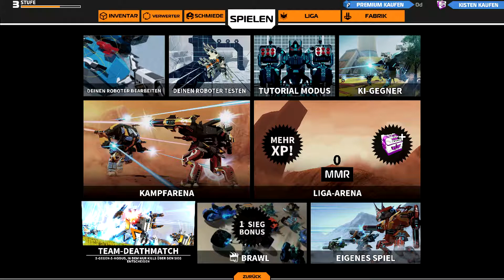neue Fahrzeuge | Robocraft | Folge 2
Lets Play zu Robocraft

Robocraft ist ein Free-to-play-Online Actionspiel , wo man Roboterkampffahrzeuge aus einzelene Bauteile zusammenbauen kann, die fahren, schweben, laufen und fliegen können. Man fügt dann nach Waffen hinzu und kämpft auf Servern online auf riesigen Schlachtfeldern gegen Spieler aus der ganzen Welt.